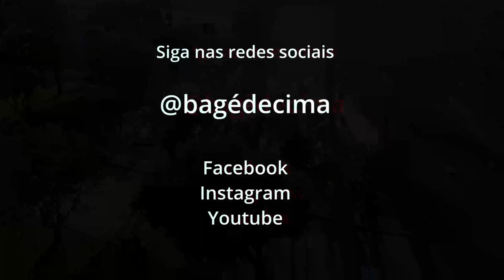Bagé-RS. Praça da Estação.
Praça da Estação, localizada no centro da cidade de Bagé-RS.